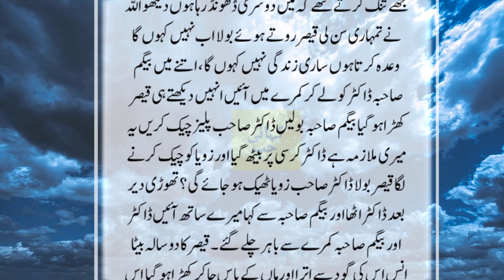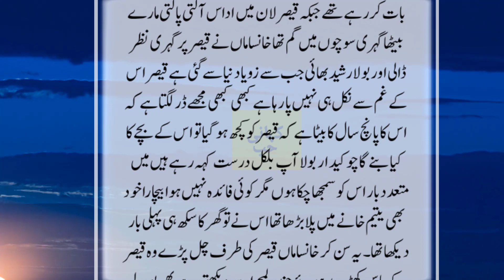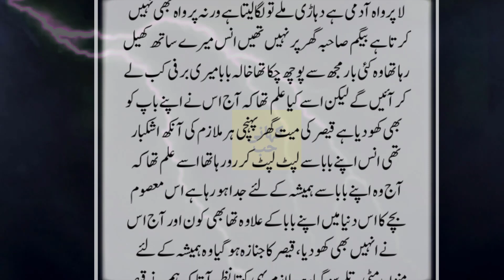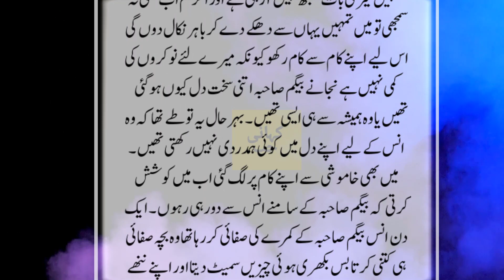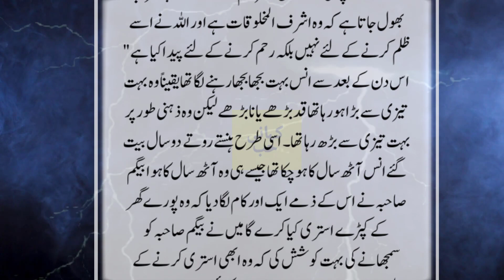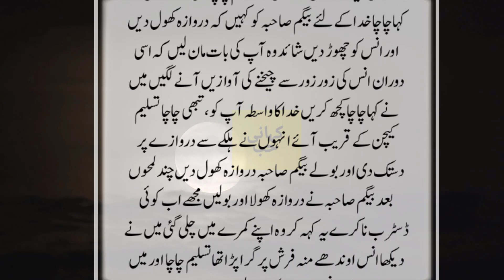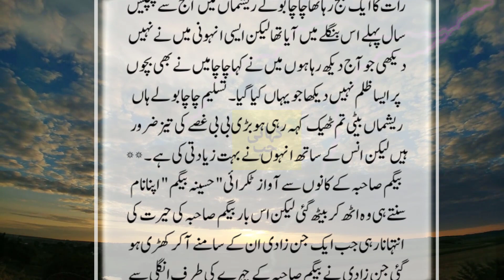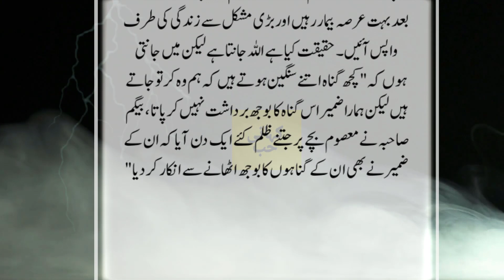Zalim Malkin Aur Mehrban Jinnat || Aik Yateem Bachy Ki Sachi Khofnak Kahani